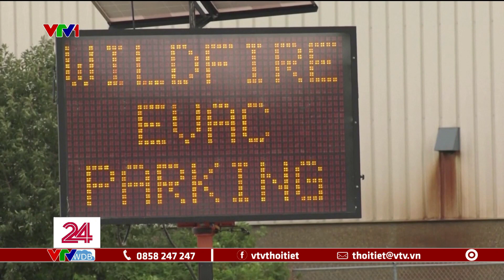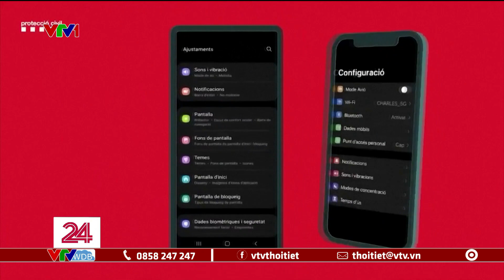Cháy rừng nghiêm trọng ở Canada | VTVWDB